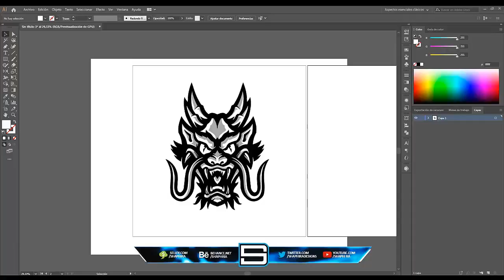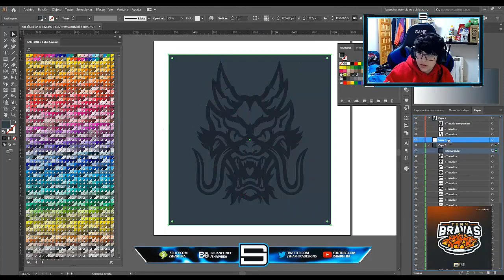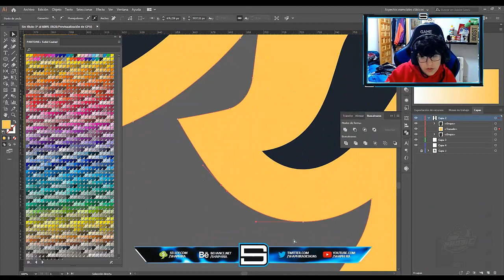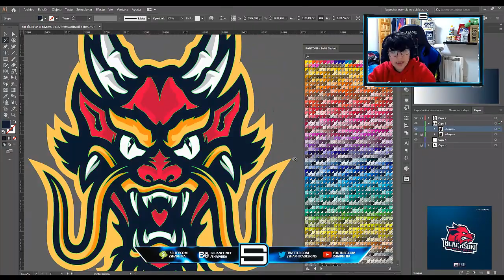SPEED-ART "DRAGON" MASCOT LOGO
Mi instagram: shaphiradesigns

-¿QUIERES DESCARGAR MIS PLANTILLAS O ALGUNO DE MIS DISEÑOS?

-Hablame por twitter o por instagram, tengo los MD abiertos o envíame un correo. Te pasaré un presupuesto según el trabajo que necesites.